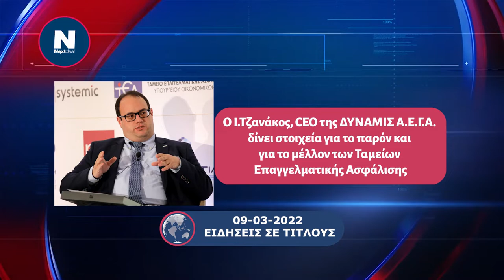09.03.2022 Ειδήσεις σε τίτλους από το NEXTDEAL.gr